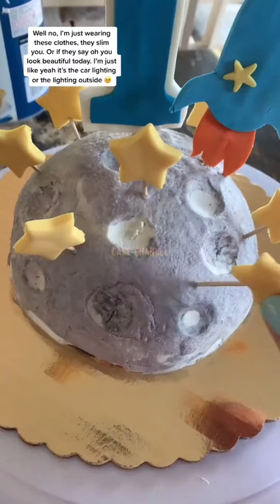Tasteful Cake Compilation | Yummy Dessert | Amazing Birthday Cakes Decorating